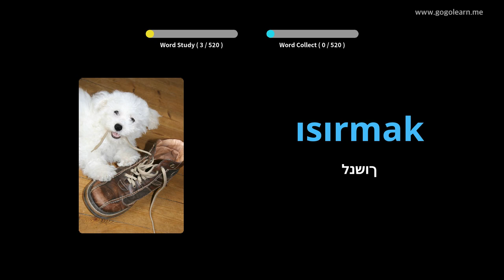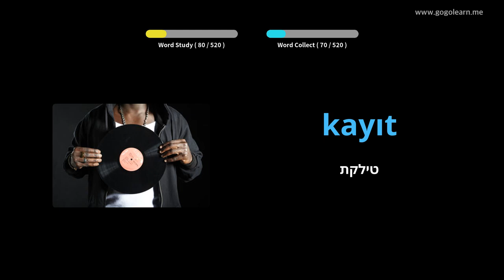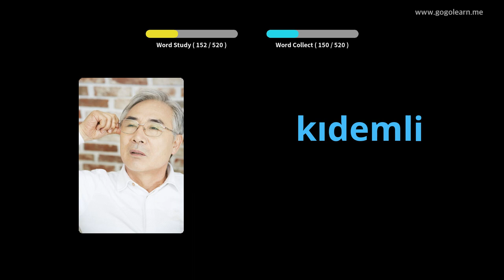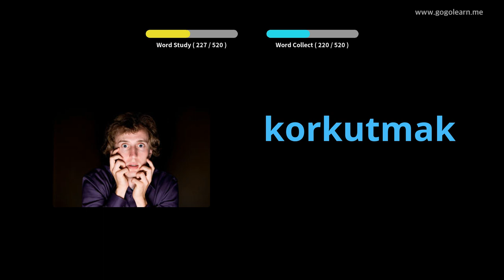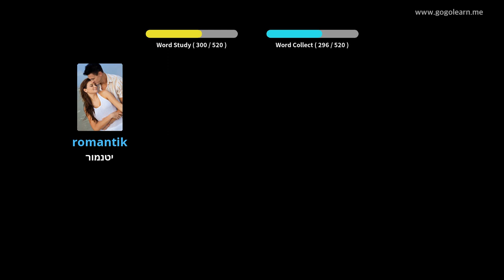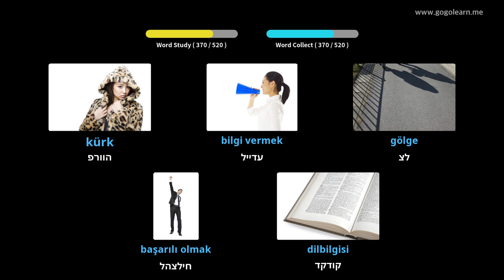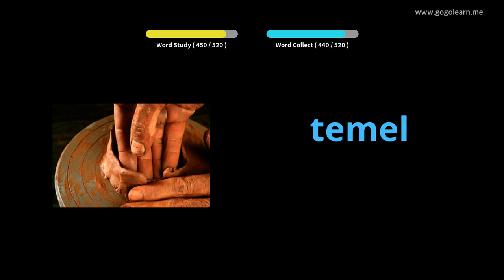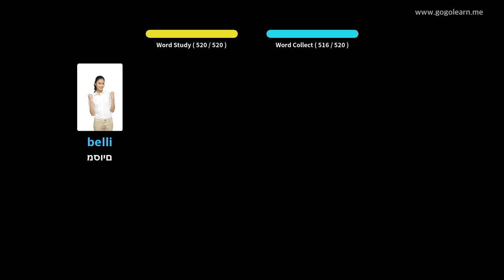Shkolla e Mesme Themelore Turke e Fjalorit | Golearn